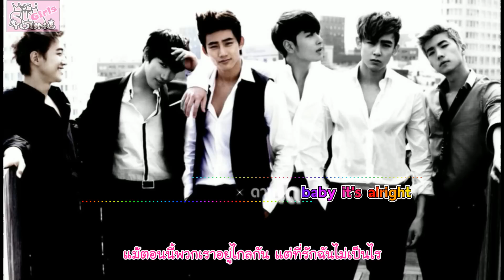[THAISUB] 2PM - i'll be OK [Karaoke]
~ซับไทยฟรี เพื่อฮอตเทส และคนรักอูยอง ~
อย่าลืมปรับเป็น HD น่ะ